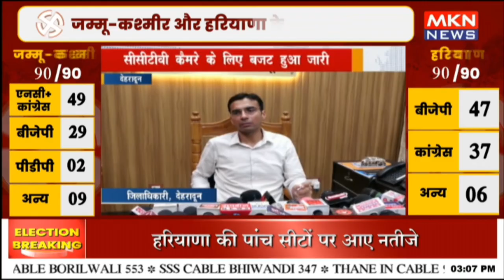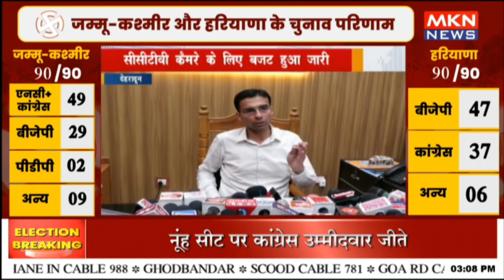पलटन बाजार में लगेंगे हाईटेक सीसीटीवी कैमरे